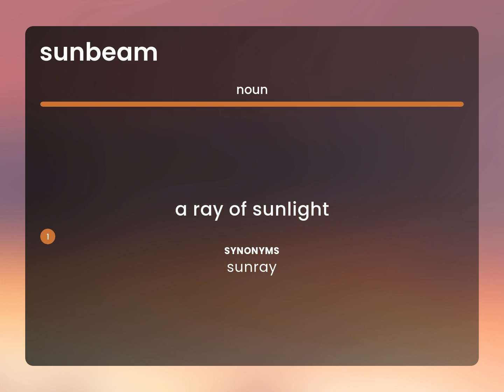Sunbeam — definition of SUNBEAM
What is SUNBEAM definition?

Susan Miller (2023, March 4.) What does Sunbeam mean?